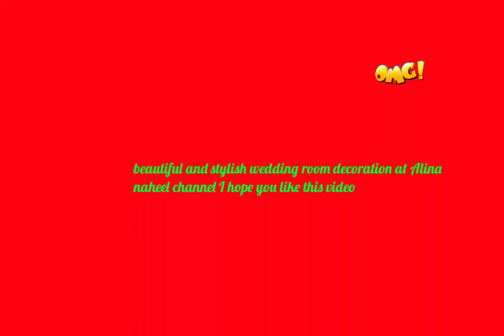Beautiful room decoration of wedding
ideas video on room decoration of first wedding night/latest beautiful room decoration designs for wedding